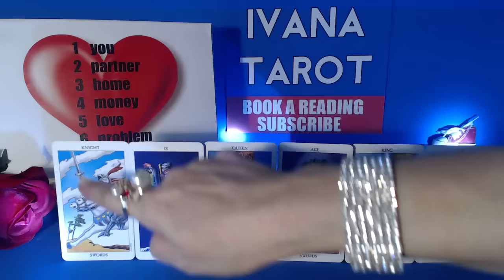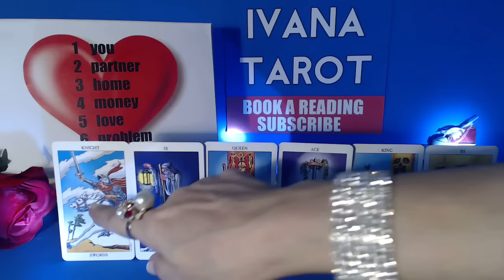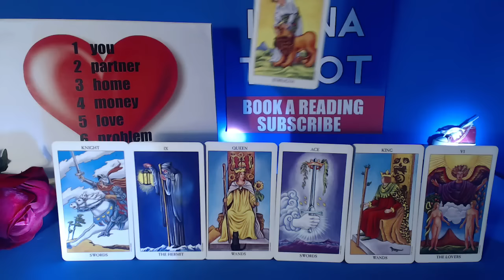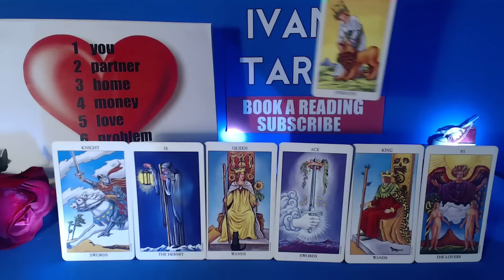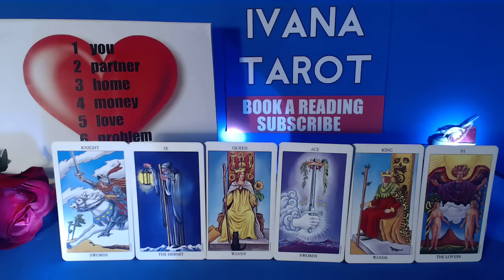❤️ THIS IS IT Aquarius Weekly Reading 20 - 26 March 2017